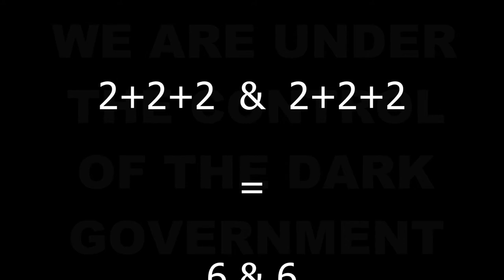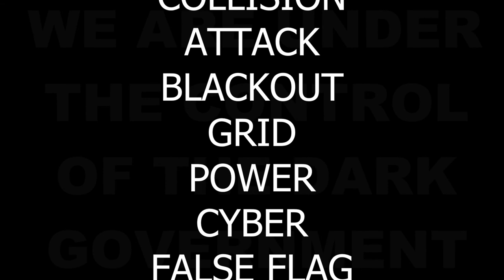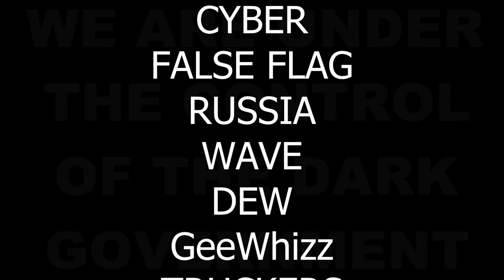that,. is a question

and
10. Finally, my brethren, be strong in the Lord, and in the power of his might.
11. Put on the whole armour of God, that ye may be able to stand against the wiles of the devil.
12. For we wrestle not against flesh and blood, but against principalities, against powers, against the rulers of the darkness of this world, against spiritual wickedness in high places.
13. Wherefore take unto you the whole armour of God, that ye may be able to withstand in the evil day, and having done all, to stand.
14. Stand therefore, having your loins girt about with truth, and having on the breastplate of righteousness;
15. And your feet shod with the preparation of the gospel of peace;
16. Above all, taking the shield of faith, wherewith ye shall be able to quench all the fiery darts of the wicked.
17. And take the helmet of salvation, and the sword of the Spirit, which is the word of God:
18. Praying always with all prayer and supplication in the Spirit, and watching thereunto with all perseverance and supplication for all saints;
19. And for me, that utterance may be given unto me, that I may open my mouth boldly, to make known the mystery of the gospel,
20. For which I am an ambassador in bonds: that therein I may speak boldly, as I ought to speak.
21. But that ye also may know my affairs, and how I do, Tychicus, a beloved brother and faithful minister in the Lord, shall make known to you all things:
22. Whom I have sent unto you for the same purpose, that ye might know our affairs, and that he might comfort your hearts.
23. Peace be to the brethren, and love with faith, from God the Father and the Lord Jesus Christ.
24. Grace be with all them that love our Lord Jesus Christ in sincerity. Amen.